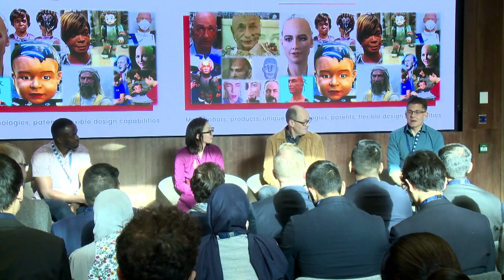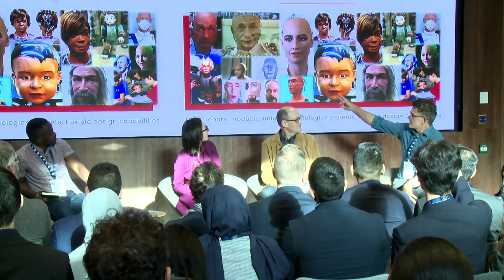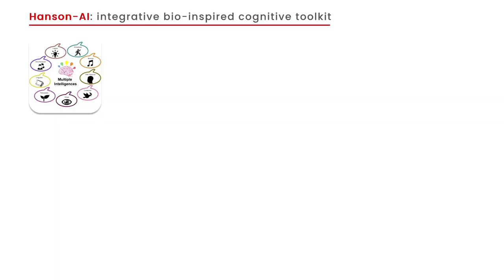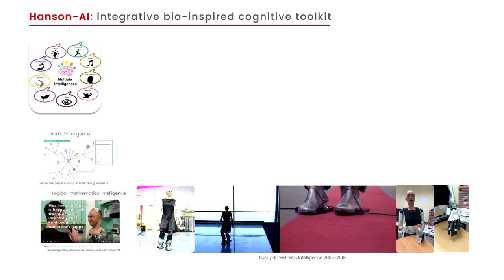Generative AI: Unlocking Potential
This panel explores the fascinating world of AI-driven generative models, where technology merges with imagination to push the boundaries of what is possible. Discover how generative AI is reshaping workflows, spurring innovation, and inspiring new frontiers of human-AI collaboration.

- David Hanson, Founder & CEO, Hanson Robotics
- Mathew Lodge, CEO, Diffblue
- Angie Ma, Co-founder, Faculty
- Moderator: Billy Byiringiro, Product Engineer, Moonah Technologies